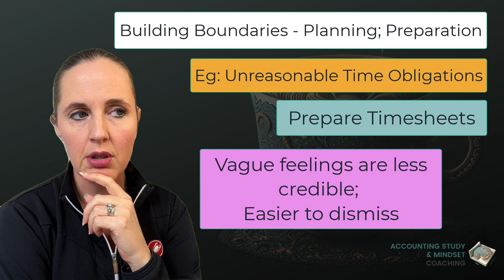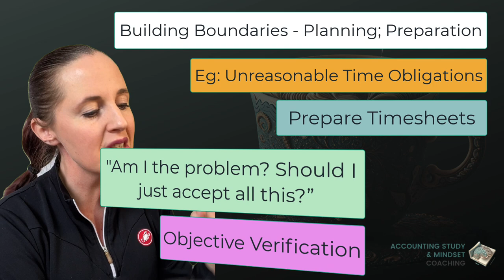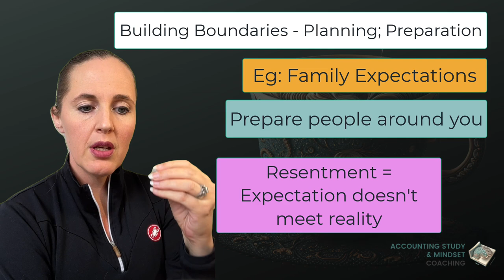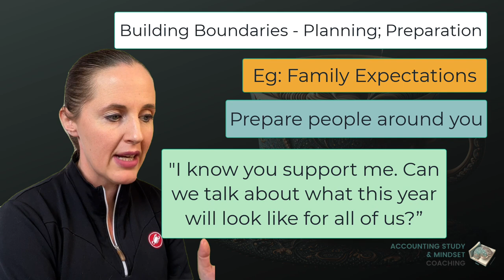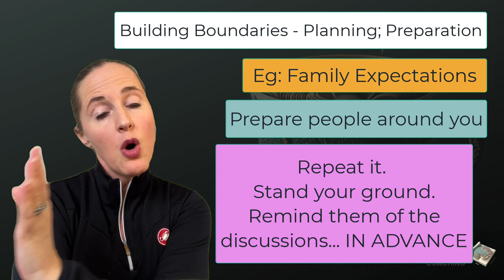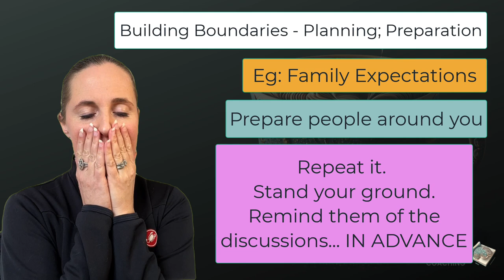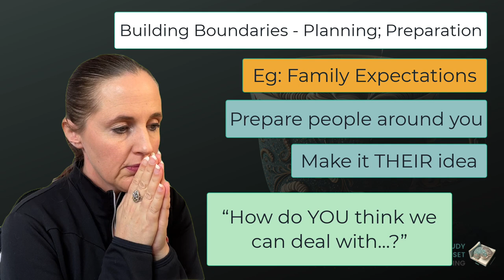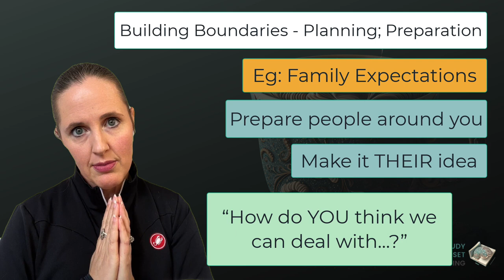Building Boundaries: Planning & Preparation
In this one, I talk a little more about how we can plan and prepare in order to practically build our boundaries